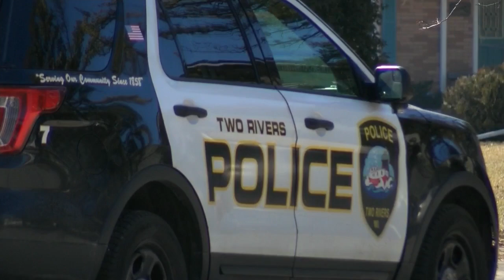Car crash & fire closes all lanes of I-41 northbound in De Pere, near Mid Vallee Golf Course